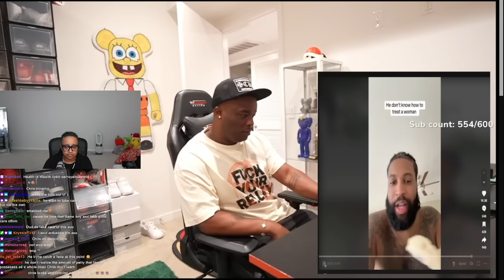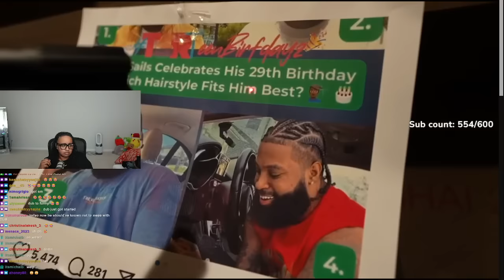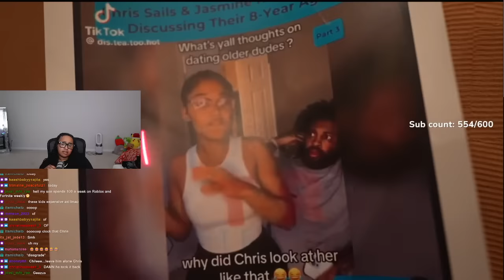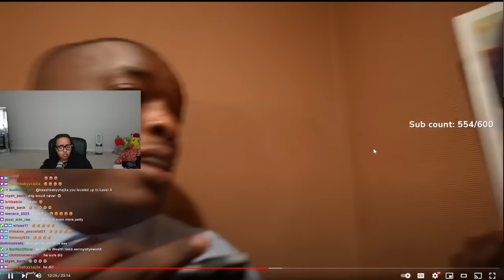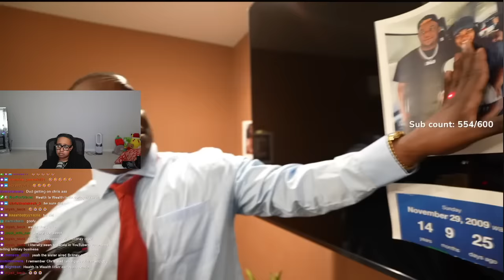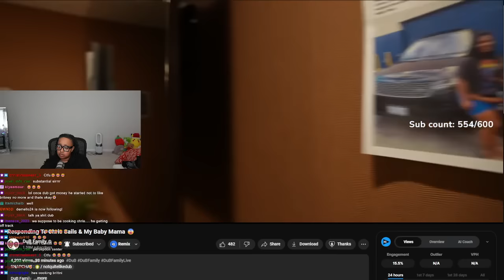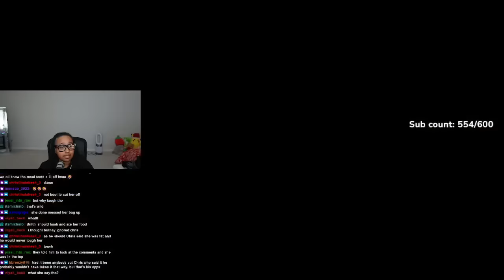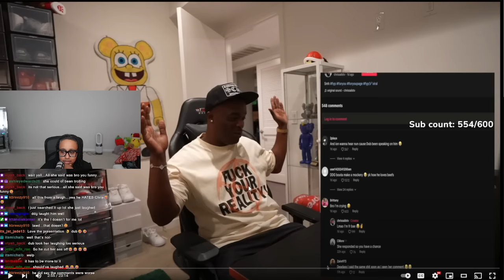Dub had to get Chris AND his Baby Mama TOGETHER on saying he doesn’t know how to treat WOMEN 😱🤣